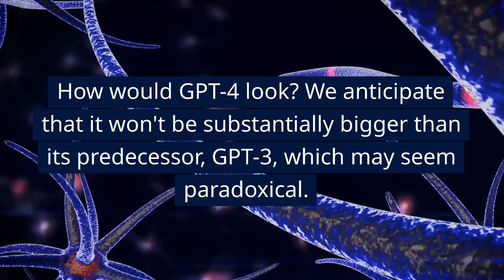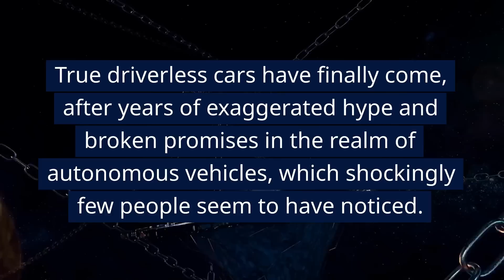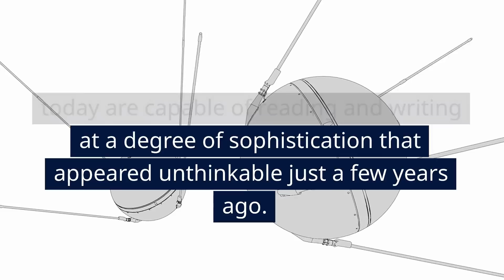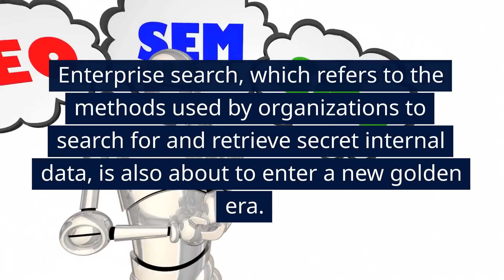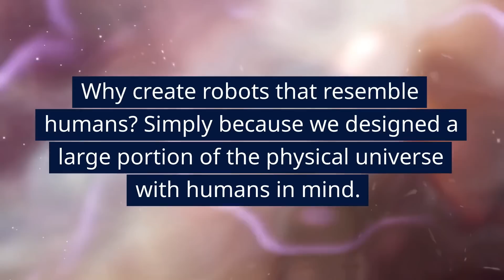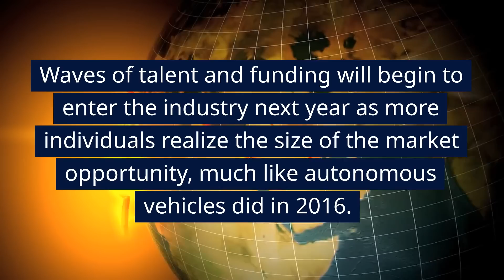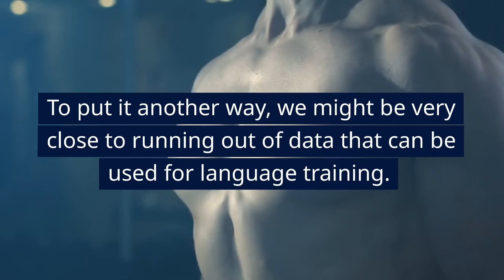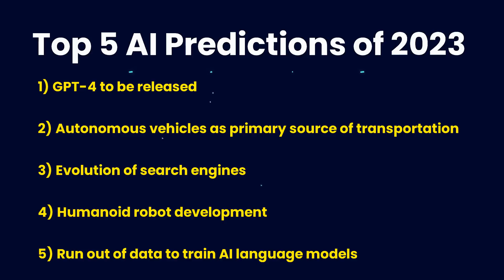Top 5 AI Predictions for 2023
With 2023 right around the corner, we make 5 predictions that will happen in the artificial intelligence (AI) world.

5 Predictions
1) GPT-4 to be released
2) Autonomous Vehicles as primary source of transportation for general population
3) Evolution of search engines
4) Humanoid robot development
5) Run out of data to train AI language models